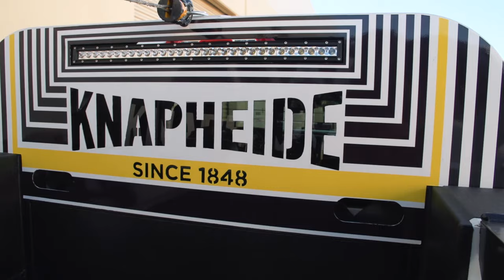Torchmate 4800 Hard At Work In Rockstar Performance Garage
Rockstar Performance Garage has been testing the limits of the Torchmate 4800 in their custom garage located in Southern California. Their daily demand for high quality custom metal cut outs needs a CNC plasma cutting table that will meet and exceed their expectations. They have met their demand with the Torchmate 4800.

This video shows our customers some of the high quality cut outs that can be installed on an assortment of custom off-road vehicles and all-terrain vehicles.